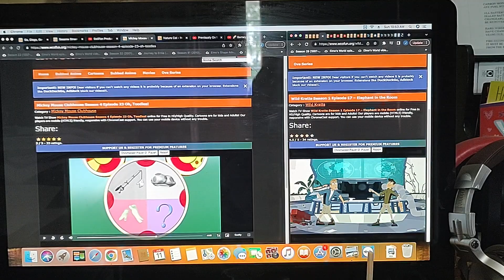Ord's Reaction: Elephant In The Room